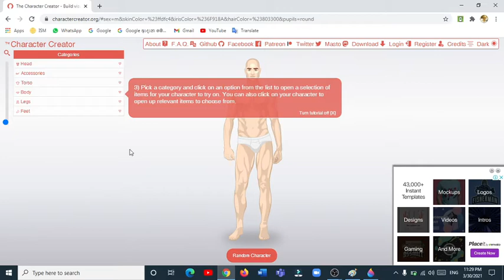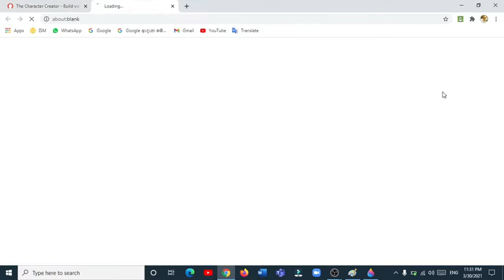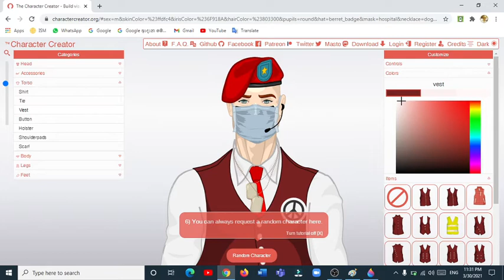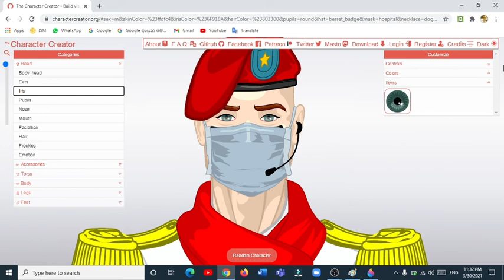How To Create Character in Charactercreater.org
Join Our Teams